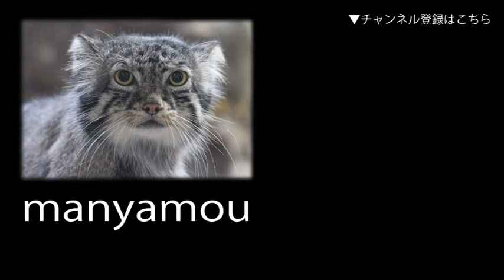アムールトラの赤ちゃん 「ショウヘイ」放飼場デビュー！①（多摩動物公園）Baby Siberian Tiger